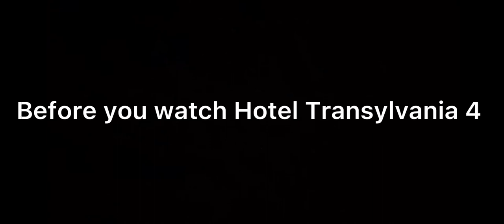The Banana Splits Vs Benny Tv Spot :31 The Movie Premiere’s Tonight..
Before you watch hotel Transylvania 4 or scream 5 why not watch a killer plush doll movie first? Movie comes out tonight don’t miss it! Invite and share the premiere to everyone you know it’s my biggest movie yet! Rated R